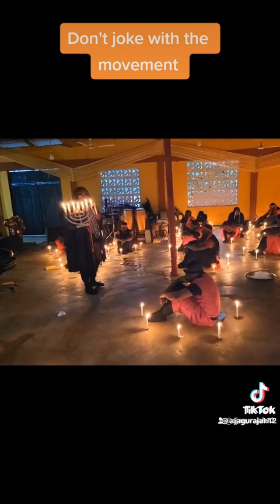Ajagurajah Song — Nana Tabi [OFFICIAL VIDEO]